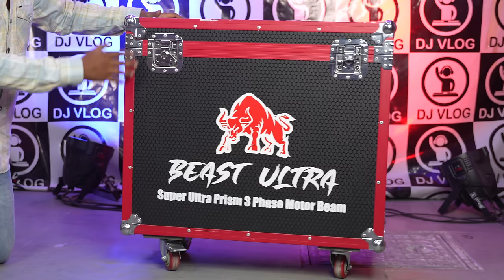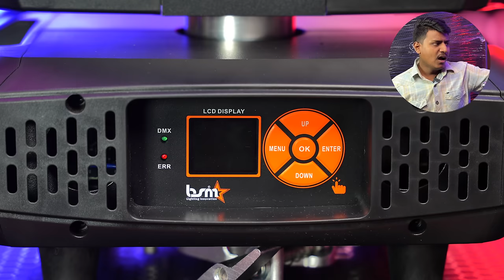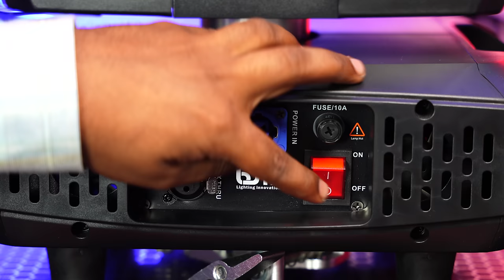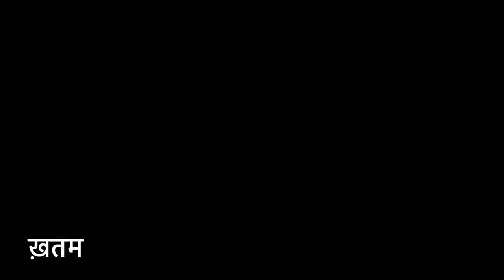सबका Baap BSM Beast Ultra सबसे तेज़ रोशनी Long Range वाली DJ Sharpy Light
BSM Light
Model-Beast Ultra